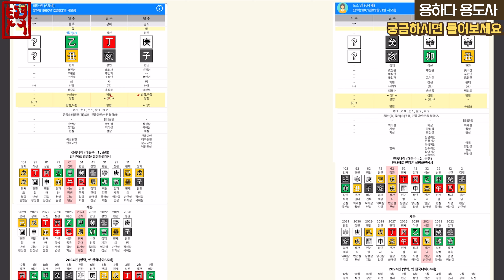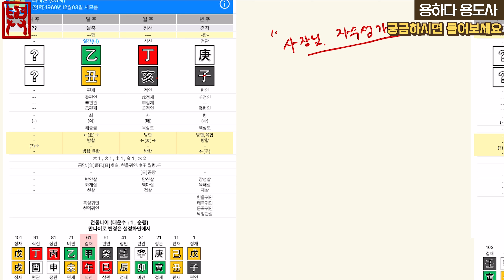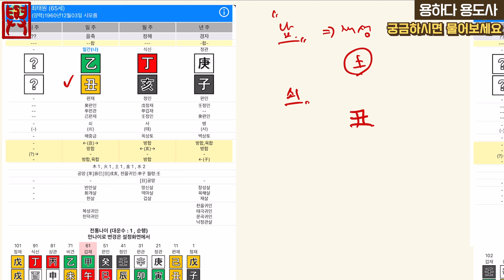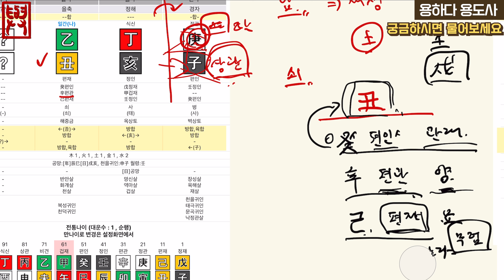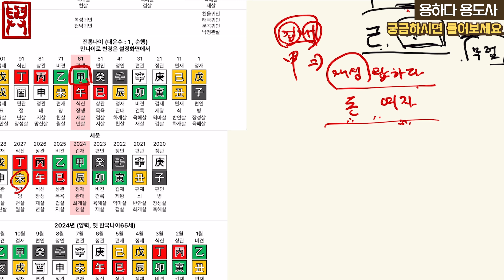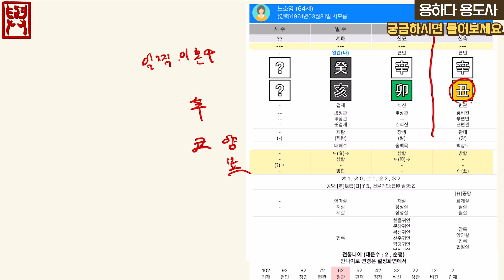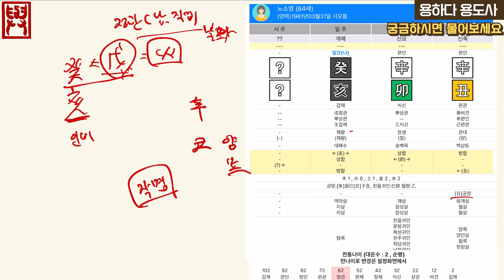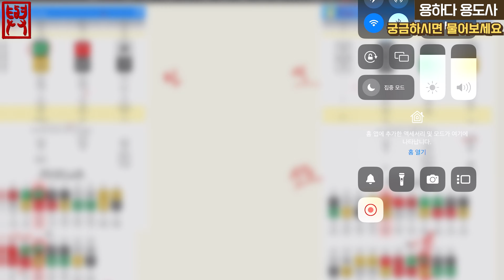최태원 노소영 이혼/쫄리면 뒤지시던가... 1조먹을까 sk먹을까? 한국 블록버스터 사랑과 전쟁/ 사주,궁합